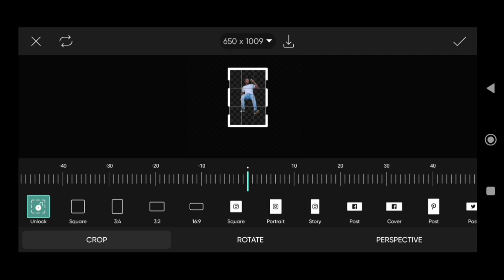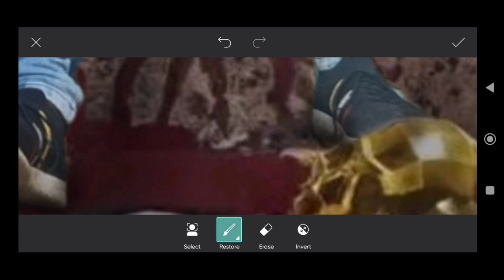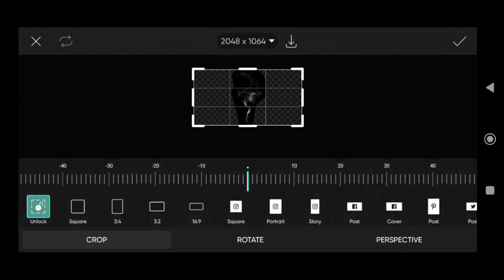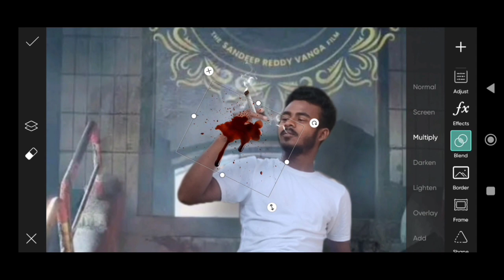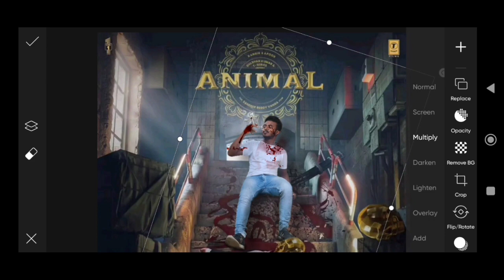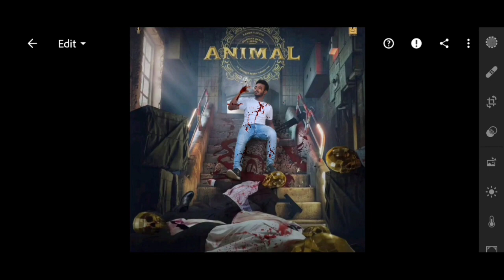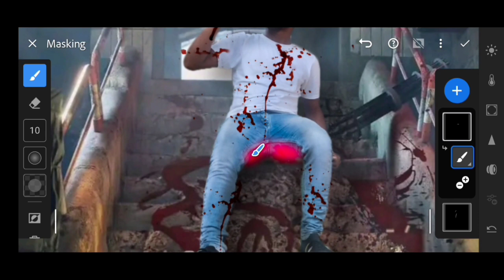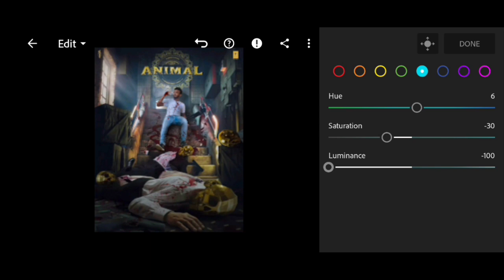ANIMAL MOVIE POSTER EDITING || ANIMAL PHOTO EDITING IN PICSART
👇MY EDITING APPS DOWNLOAD LINK👇
                   👇PHOTO EDITING👇

                👇VIDEO EDITING👇
VN APP

animal movie poster editing
animal movie poster editing in picsart
animal movie photo editing
animal movie photo editing in picsart
animal movie poster
animal status
animal photo editing
animal movie new poster
animal movie poster editing video
sonyjackson new poster editing video
anima poster making tutorial
animal movie poster making
animal movie poster making tutorial
animal poster editing
make new movie poster in picsart
create movie poster